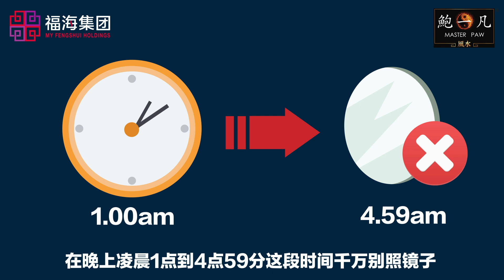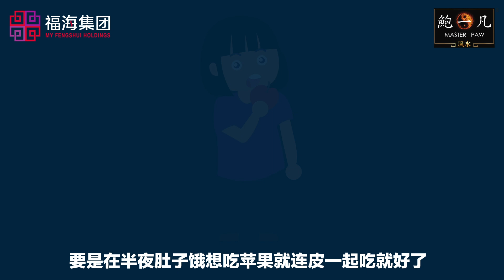鲍一凡老师分享【鬼节千万不要做的事】